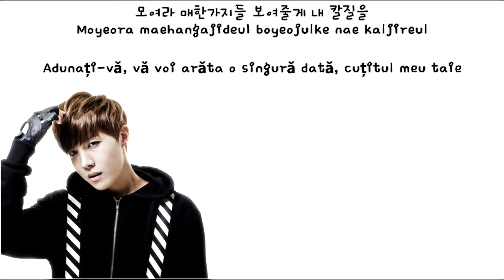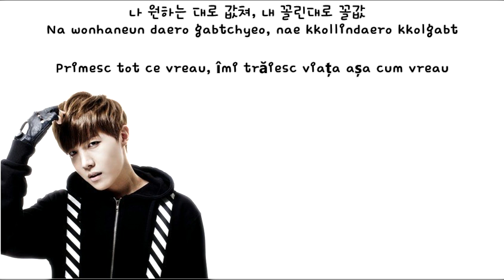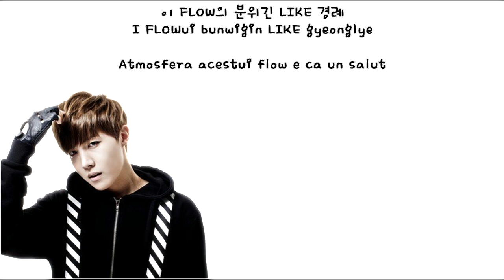[Han/Rom/Romanian Subs] J-HOPE - 1 VERSE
1 VERSE (2015)

Lyrics by Jhope
Mixed, Mastered by Pdogg @ Dogg Bounce

*Original Track : The Game & Skrillex - “El Chapo”

Eng. trans cr; @BTS0222 & @sheepseok